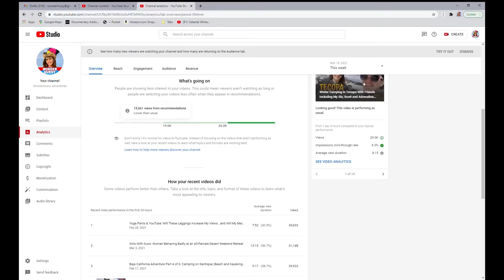It's the Pits: Why I Don't Shave My Underarms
Not trying to stir up controversy here or gross anyone out, but I figured many of you might be wondering why I don't shave my armpits. and what kinds of crazy reactions I get because of it!

wonderhussy, wonder hussy, wonderhussey, wonder hussey,  hairy armpits